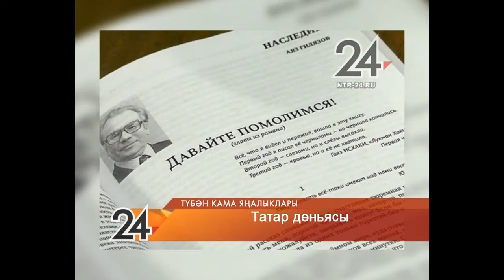Яналыклар. Эфир 4.10.2017